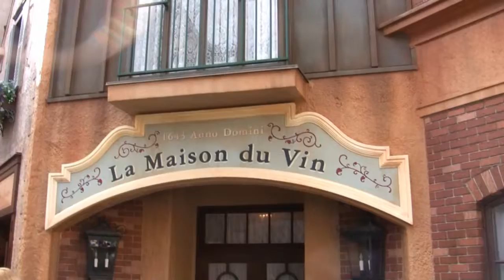A Walk Through Epcot - In HD (Part 9)